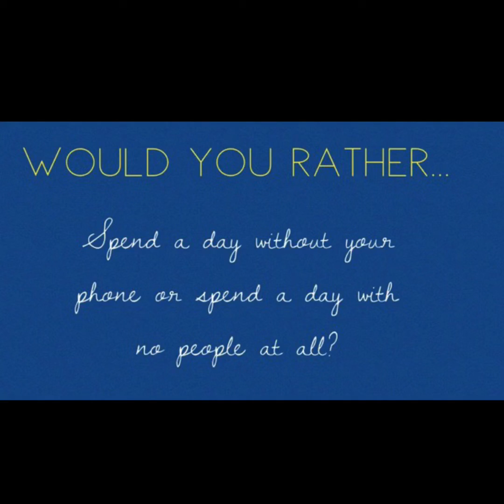Oct 13th VLS